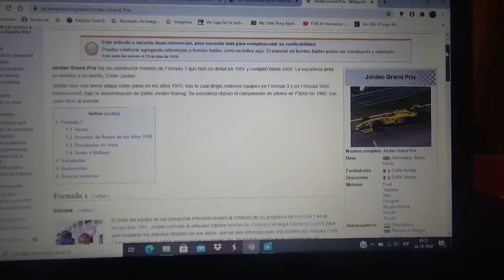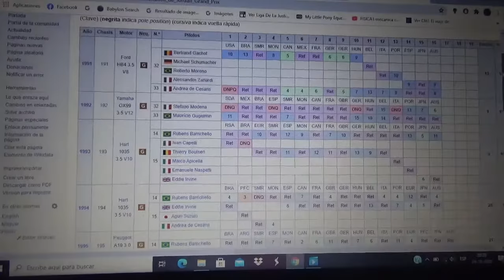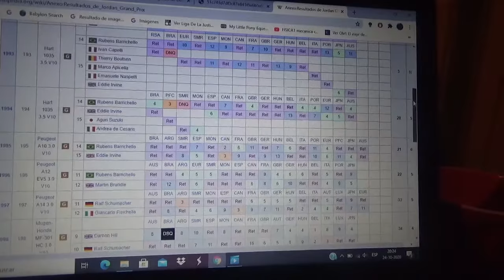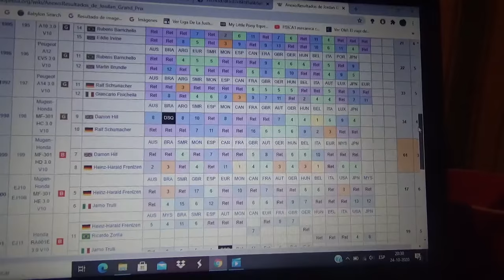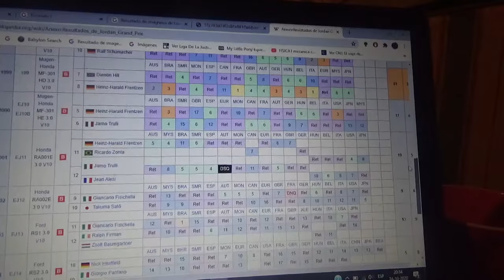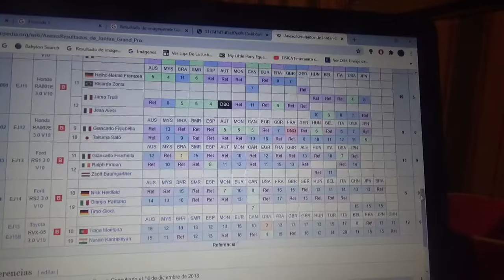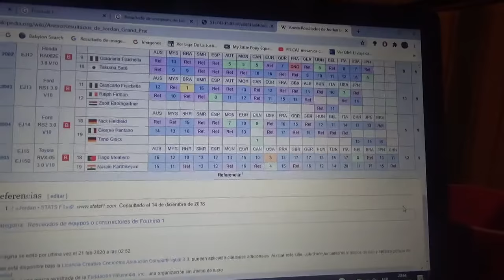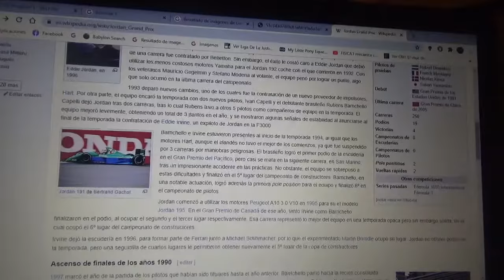Reseña Jordan Grand Prix F1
Otra reseña mía sobre un equipo desaparecido de la Fórmula 1 y en esta ocasión les hablo de Jordan Grand Prix(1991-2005)

Escuadra irlandesa que compitió no solo en la Fórmula 1 también en otras series automovilísticas como la desaparecida Formula 3000 Internacional y la Formula 3

Fue fundado por un antiguo piloto irlandés llamada Edmund Patrick "Eddie" Jordan

El equipo debutó de manera oficial en el Gran Circo en la Temporada 1991 y en dicha campaña debutaría con este mismo conjunto el que sería el piloto mas exitoso de la historia el alemán Michael Schumacher